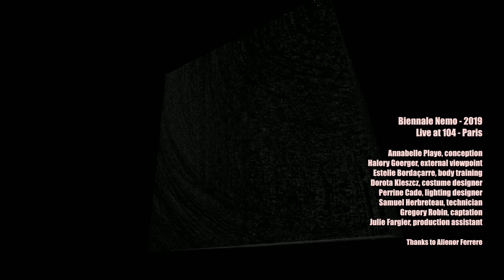inLAND come back in broad day - Le 104 - Biennale NEMO - H. ARCIER & A. PLAYE & M. SIFFERT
PERFORMANCE AUDIOVISUELLE
ANNABELLE PLAYE - MARC SIFFERT- HUGO ARCIER

Annabelle Playe : conception, composition, électronique live
Marc Siffert : composition, électronique live
Hugo Arcier : vidéo en images de synthèse 3D audioréactives
Estelle Bordaçarre : travail corporel
Halory Goerger : regard
Dorota Kleszcz : costumes
Perrine Cado : création lumière
Samuel Herbreteau : régie générale

Passages, traversées et métamorphoses tissent l’odyssée d’inLAND | Come back in broad day.
Nous traversons des espaces s’ouvrant tour à tour sur une multitude de mondes.
Ces univers sont explorés en direct comme un jeu vidéo 3D dans lequel on déambulerait.
Cette exploration est effectuée sur place ou à distance en utilisant l’outil « gamer » Discord.

Dans ces espaces multiples, la perception se trouble entre réalité, matière et apparition.
Le réel s’abstrait, l’abstraction fait place à des paysages, échos aux mondes intérieurs qu’une narratrice semble déplier.
Les visions s’effritent, l’image s’avère être illusion. Mirage. Nos projections épuisées, nous faisons alors l'expérience de ce qui ne peut être dit ni représenté mais éprouvé. Néant, expérience terrifiante ou mystique, connaissance, éblouissement ou saisissement...
Les artistes sur scène sont présences en jeu : figures de l’errance, mi-humaines, corps machines ou passeurs comme Charon sur sa barque.
Dans cet espace en mutation, distante ou proche, la voix égrène une narration insaisissable, témoin ou créatrice de la mystérieuse genèse en cours.
Le spectateur convoquera ses propres perceptions à travers l’expérience sensible de cette performance immersive.

Production : AnA Compagnie
Coproduction : Scènes Croisées de Lozère, Biennale NEMO, Ville de Mende
Avec les soutiens financiers de la DGCA/SACEM, de la Direction Régionale des Affaires Culturelles Occitanie, de la Région Occitanie, du Conseil Général Lozère, de la SPEDIDAM, de l'ADAMI, du FCM
La SPEDIDAM est une société de perception et de distribution qui gère les droits des artistes-interprètes en matière d’enregistrement, de diffusion et de réutilisation des prestations enregistrées | spedidam.fr
L’ADAMI gère et fait progresser les droits des artistes-interprètes en France et dans le monde. Elle les soutient également financièrement pour leur projet de création et de diffusion. | adami.fr
Résidences : Théâtre de la Maison du Peuple, Millau - Château Éphémère, Carrières-sous-Poissy - Espace des Anges, Mende - Mains d’œuvres, Saint-Ouen - Théâtre de Bagnols les Bains - La Folie Numérique, Paris